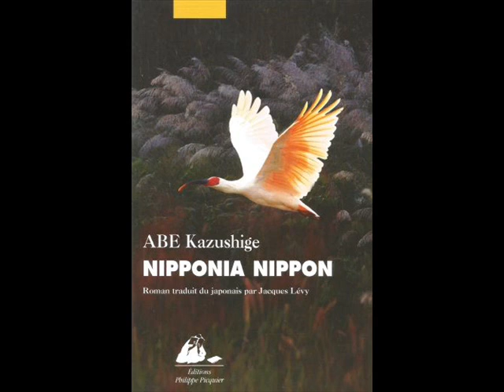Nipponia nippon, d'Abe Kazushige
Vous pouvez lire la chronique sur le blog à cette adresse